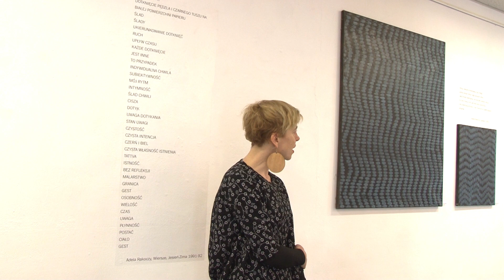Adela Rakoczy - SŁOWO, OBRAZ, CISZA - PRO MEMORIA